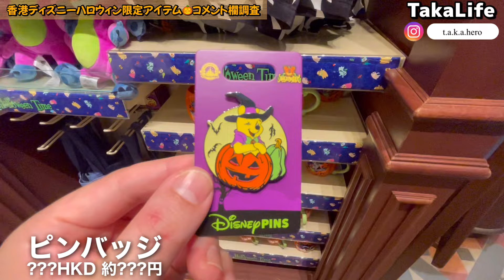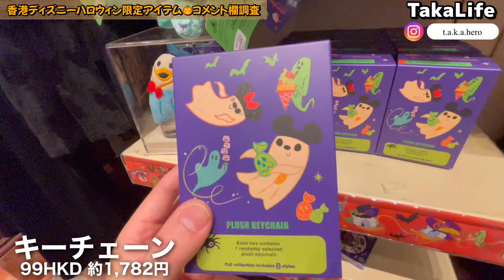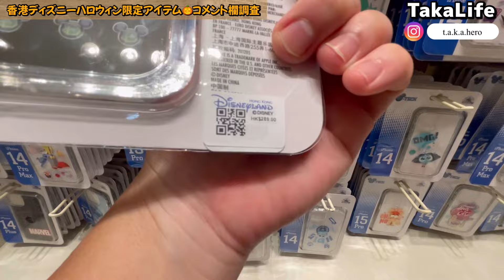【物価調査】香港ディズニーのハロウィン限定グッズを徹底調査した件〜後編〜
今回は香港ディズニーハロウィンシーズンの動画です。
前編はパーク内の様子、イベント、ショーの内容です。
後編はハロウィン限定グッズ、新作アイテムをご紹介。さらに以前のディズニー動画で頂いたコメントの調査を行います。
今後も香港、香港ディズニーの事で気になる事があったら調査検証していくのでコメントお願いします。

【過去最高🔥】香港ディズニー🇭🇰のハロウィンが過去一気合い入ってて感動レベル〜前編〜

【香港旅行に行く前に】香港在住の日本人にインタビューしたので見て下さい。